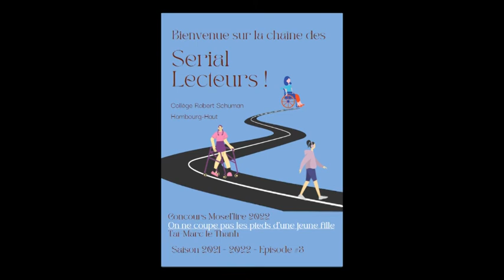1er prix 4e-3e Collège Robert Schuman Hombourg-Haut